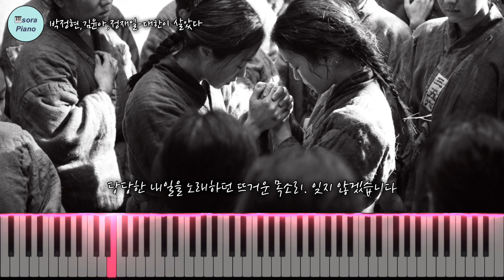박정현,김연아,정재일-대한이 살았다(A Prayer) 피아노커버/악보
요청하신 곡 올려드립니다~
박정현,김연아,정재일의 대한이 살았다 피아노연주입니다~
김연아를 김윤아라고 ㅜㅜ 영상실수를 했네요.